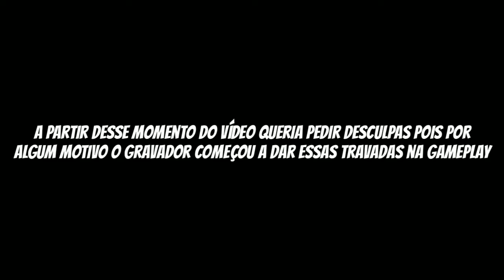CARRÃO DO BOWSER !!! SUPER MARIO 3D WORLD (EP3)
Nós jogamos com o Toad, descemos caichoeiras, passamos pelo circo, nos encontramos com o capitão toad e vimos como o Bowser é rico...

🔴SE VOCÊ CHEGOU AQUI DE PARAQUEDAS, TE DOU AS BOAS VINDAS AO CANAL "William games 35", UM CANAL AONDE APESAR DO FOCO SER MINECRAFT, TAMBÉM TRAZEMOS OUTROS JOGOS SENSACIONAIS E SEM IGUAIS !!!

QUALIDADE:
720p
10Mbps
30 FPS

TAXA DE BITS:
(os 3 pontinhos na hora de compartilhar)
ALTA  COM 10,01

😁SE INCREVA NO CANAL QUE EU SEI QUE VOCÊ VAI SE ARREPENDER ❤ !!